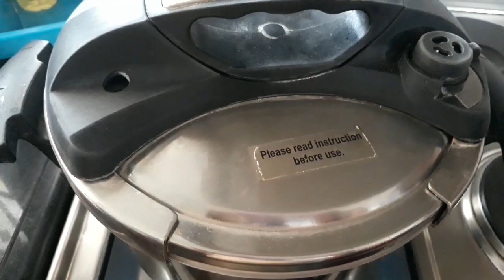Thondi special recipe // வாழைக்காய் கலியா/ mouth watering